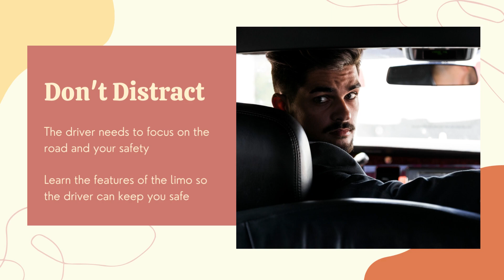PROM Three in Thirty Limo Safety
Limousine safety for prom